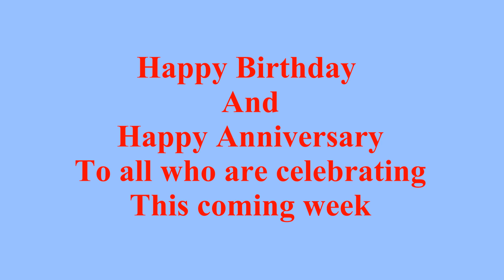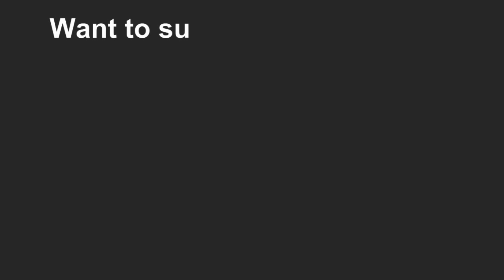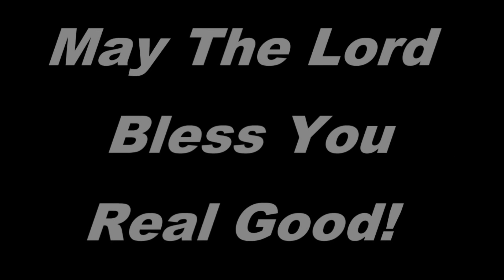4-23-23 - SOUTHSIDE BAPTIST CHURCH - LUMBERTON, NJ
4-23-23 - Southside Baptists Church - Lumberton, NJ
Sermon: Sr. Pastor, Rev. Fernando Downs, Jr.